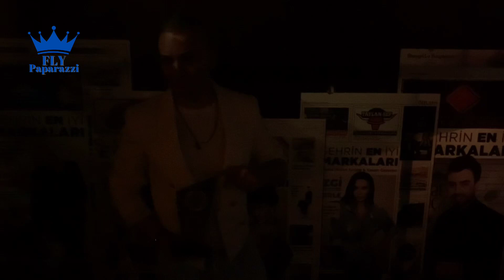Kuzey Yıldızı İlk Aşk Oyuncusu Koral Kol Sokakta Yaşadığı Dönemi Anlattı